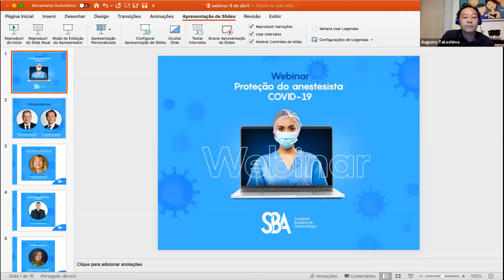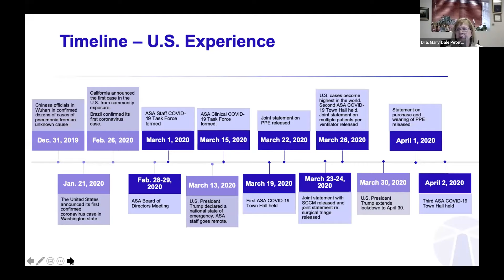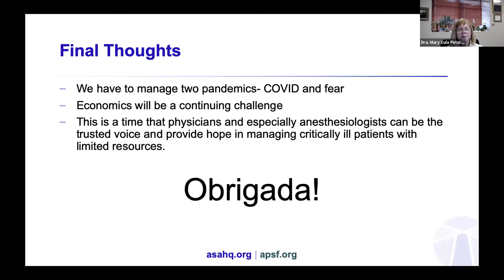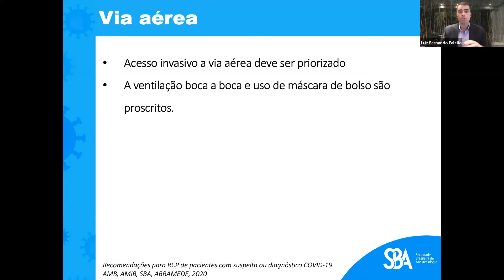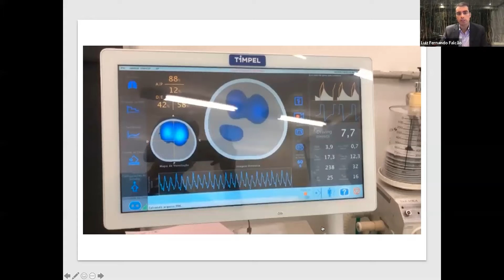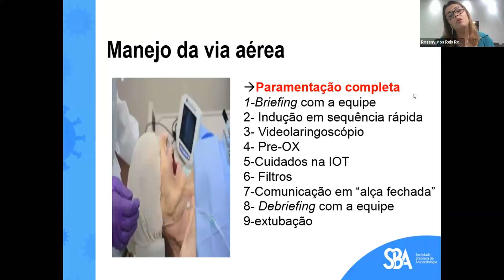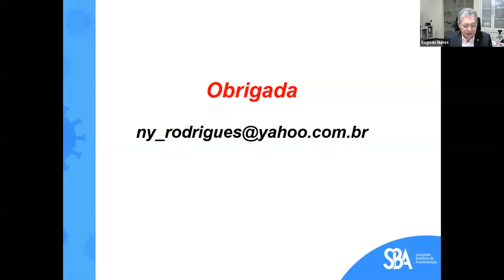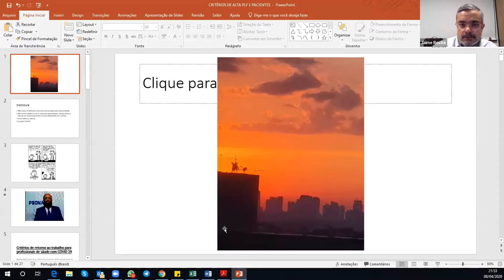Webinar SBA: Proteção do Anestesista frente ao COVID-19 - 3ª edição (08/04/20)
* Dra. Mary Dale Peterson (Situação atual do COVID-19 nos EUA): 06:00
* Dr. Luiz Fernando Falcão (Ressuscitação cardiopulmonar e COVID-19): 37:23
* Dra. Roseny dos Reis Rodrigues (Interface UTI/Anestesia): 01:05:10
* Dr. Jaime Rocha (Cenário atual no Brasil e critérios de alta): 01:38:00